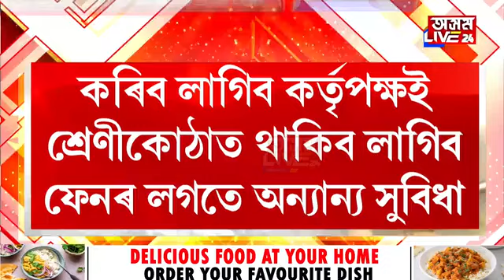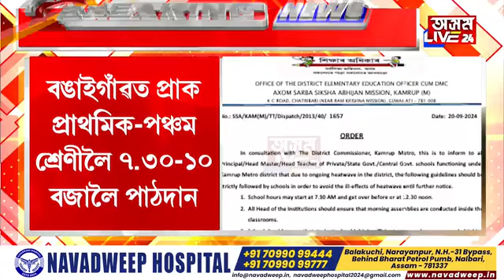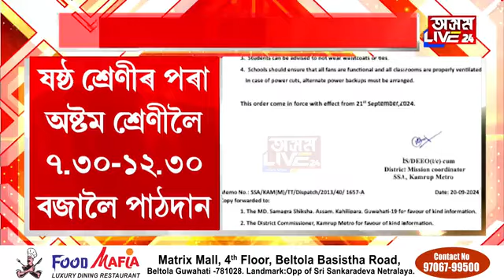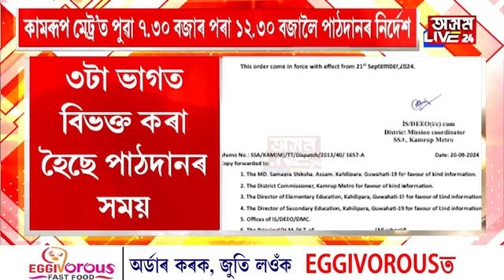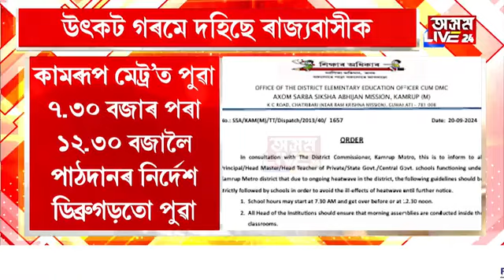জিলাই জিলাই বিদ্যালয়ৰ পাঠদানৰ সময়সূচী সলনি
জিলাই জিলাই বিদ্যালয়ৰ পাঠদানৰ সময়সূচী সলনি। কোন জিলাত কেতিয়া পাঠদান? কেইবাটাও  কঠোৰ নিৰ্দেশনা চৰকাৰী, ব্যক্তিগত খণ্ডৰ শিক্ষানুষ্ঠানলৈ।